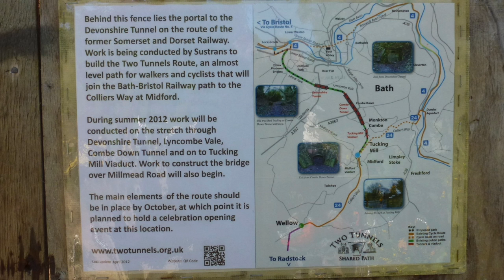2012-05-26 CEoGB AGM Bath Two Tunnels project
Part of the Cycling Embassy of Great Britain cycle infrastructure tour from Bath to Bristol. As part of this ride there was a talk about the Bath Two Tunnels project.